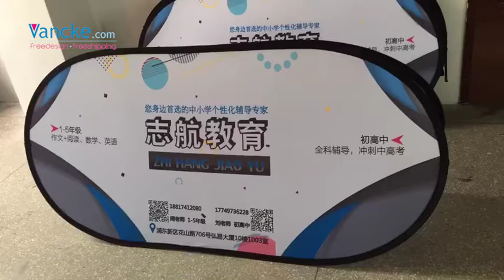pop up banner,oval pop up banners,horizontal pop up banner,